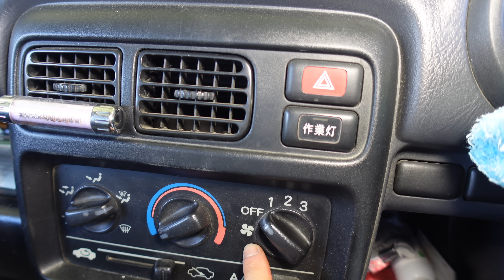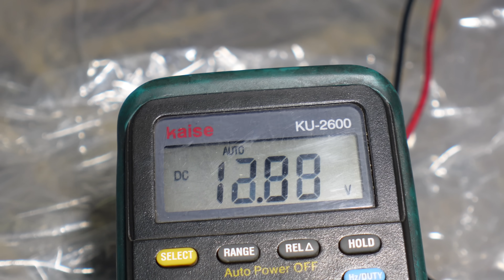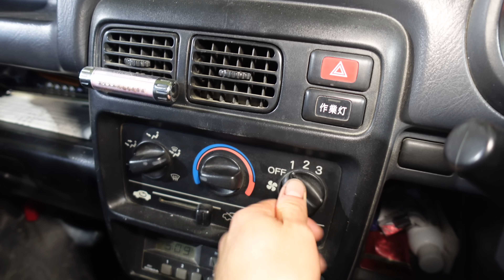吹き出し口から風が出ないアクティを修理します！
吹き出し口から風が出なくなったアクティ・・・原因は皆さんお察しの通りだと思いますｗ

◯整備車両の情報
車種：アクティ（HA7）
年式：平成14年式
走行距離：90,800km

日々の作業や気づいたことをVlog形式で投稿しています。